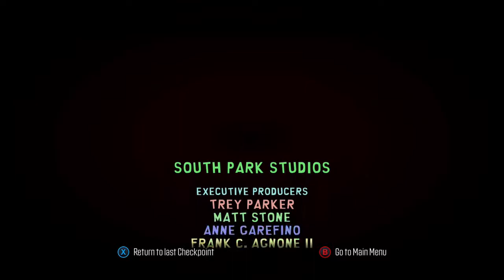Let's Play South Park: The Fractured But Whole Part 6 - Civil War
Part 6 of my South Park: The Fractured But Whole Let's Play